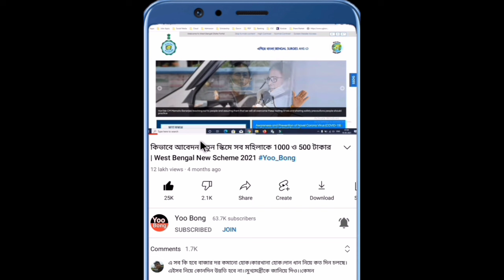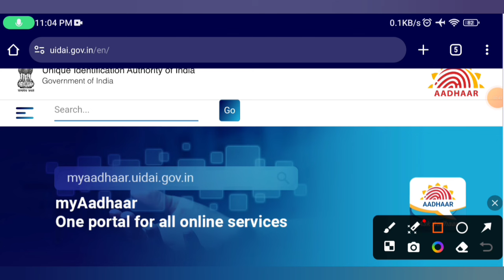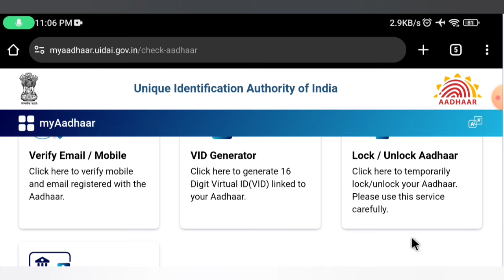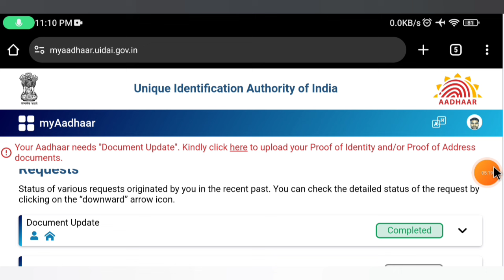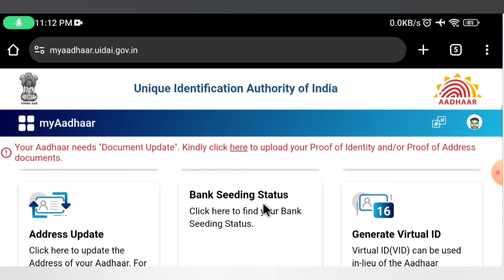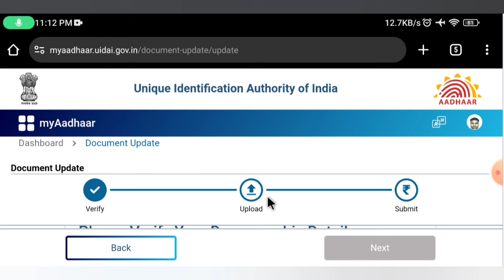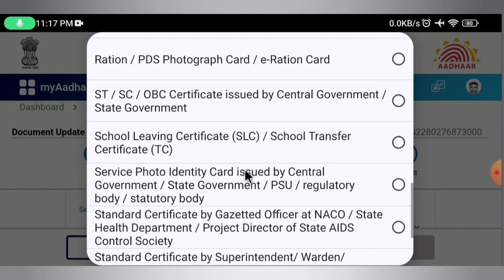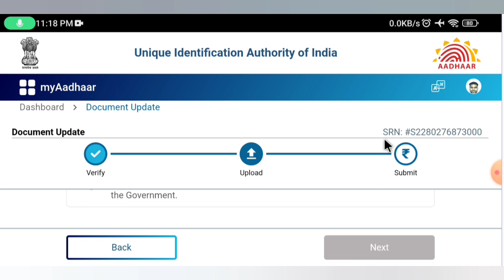Aadhaar Card Documents Update in Bangla | Aadhar big update in bangla | UIDAI document update 2024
আধার কার্ড বাতিল হয়নি তো? দেখুন আধার কার্ড বাতিল লিষ্ট -

Yoo Bong পশ্চিমবঙ্গের একটি বিশ্বস্ত ইউটিউব চ্যানেল এখানে আপনারা চাকরি, প্রকল্প, স্কলারশিপ, জমির তথ্য, ফর্ম ফিলাপ ও নিত্যনতুন খবরাখবর পেয়ে যাবেন।

"Positive Thinking Positive Outcome."  ✅